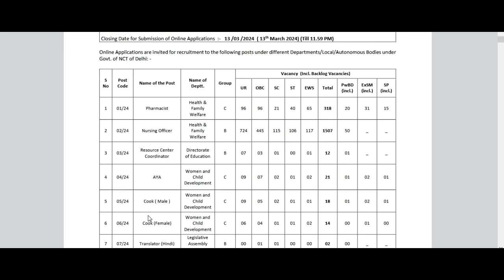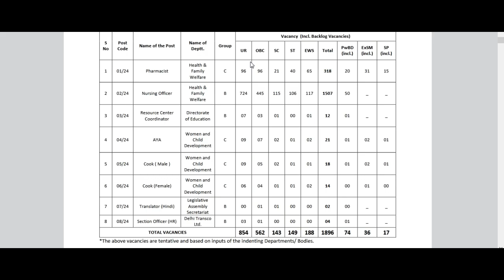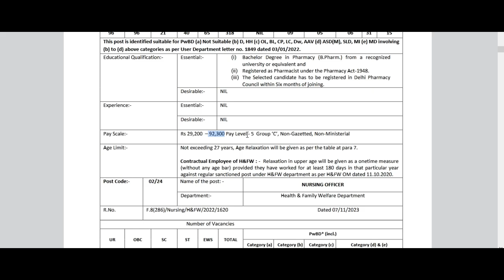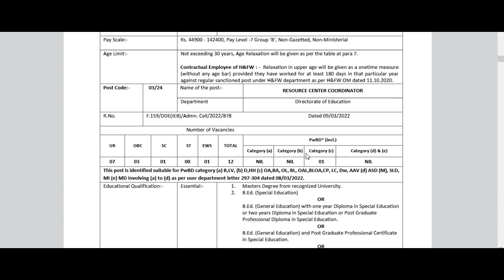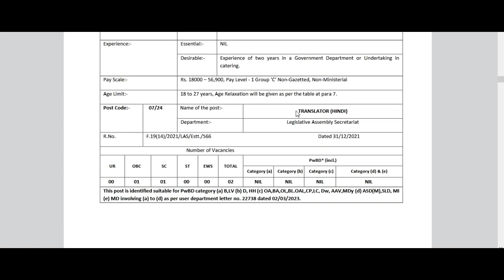DSSSB Pharmacy Vacancy 2024 ¦ DSSSB Syllabus 2024 ¦ DSSSB Narsing Officer Notification 2024 ¦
Hello friends, My name is devanshu and Welcome to Jobs Form  YouTube channel.

Whether you're applying for government jobs or seeking information on Sarkari Naukri, we've got you covered. Our videos provide step-by-step guidance, tips, and tricks to ensure a smooth and successful form filling experience.

आपकी सभी सरकारी फॉर्म भरने की ज़रूरतों में मदद करने के लिए समर्पित हमारे YouTube चैनल में आपका स्वागत है! चाहे आप सरकारी नौकरियों के लिए आवेदन कर रहे हों या सरकारी नौकरी के बारे में जानकारी मांग रहे हों, हमने आपकी मदद की है। हमारे वीडियो एक सहज और सफल फॉर्म भरने के अनुभव को सुनिश्चित करने के लिए चरण-दर-चरण मार्गदर्शन, टिप्स और ट्रिक्स प्रदान करते हैं। इच्छुक सरकारी कर्मचारियों के हमारे समुदाय में शामिल हों और नवीनतम सूचनाओं, समय-सीमाओं और आवश्यकताओं से अपडेट रहें। अभी सदस्यता लें और हमें आपके सपनों की सरकारी नौकरी हासिल करने की दिशा में आपकी यात्रा में सहायता करने दें!